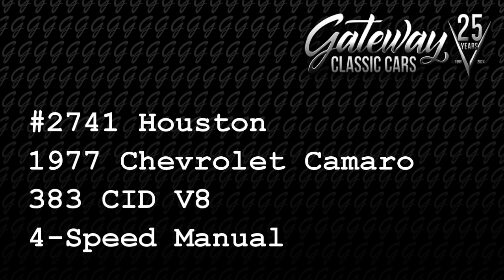1977 Chevrolet Camaro, For Sale, 2741 HOU, Gateway Classic Cars Houston Showroom